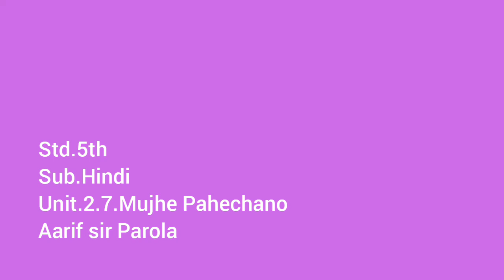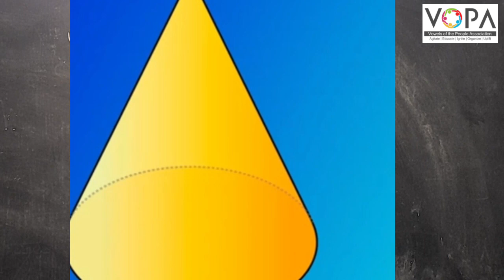5th | Hindi | Chap no.2.7 | मुझे पहचानो | VSchool